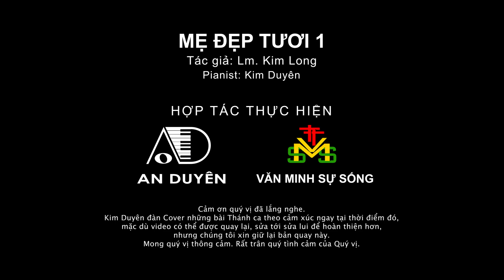Piano cover - Mẹ Đẹp Tươi 1 - Lm. Kim Long - Pianist Kim Duyên | Thánh Ca Đức Mẹ Maria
1. Mẹ Ma-ri-a đẹp tươi như bình minh chiếu rạng ngời. Vầng trăng lung linh màn đêm, so với Mẹ còn kém xa.

ĐK. Con thành tâm kính mừng Mẹ, mừng Mẹ đầy ơn phúc. Lòng khiết trinh như huệ thắm xinh muôn đời hiển vinh.

2. Mẹ như hoa thơm ngàn hương luôn tỏa bay chín tầng trời. Mọi ô nhơ không hề vương, ôi xác hồn Mẹ sáng tươi.

3. Mẹ oai phong nơi tòa cao, như đoàn binh tiến vào trận. Mười hai sao thêu triều thiên, nhân đức Mẹ ngời sáng hơn.

4. Mẹ luôn yêu thương hồn con, như biển dâng sóng dạt dào. Tầng mây cao xa nào hơn, con thấy thỏa lòng biết bao.

5. Vượt qua không gian thời gian, muôn người cung kính lạy mừng. Mẹ cao sang muôn hồng ân, Thiên Chúa ngàn đời mến thương.Mẹ bao mến yêu.

Cảm ơn quý vị đã lắng nghe. Kim Duyên đàn cover những bài Thánh ca theo cảm xúc ngay tại thời điểm đó, mặc dù video có thể được quay lại, sửa tới sửa lui để được hoàn thiện hơn,  nhưng chúng tôi xin giữ lại bản quay này. Mong quý vị thông cảm. Rất trân quý tình cảm của Quý Vị.